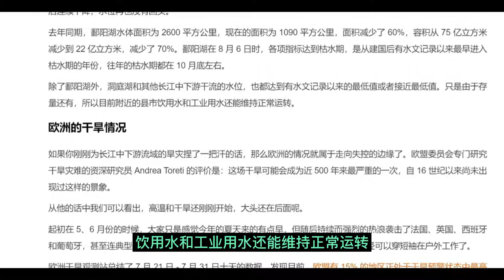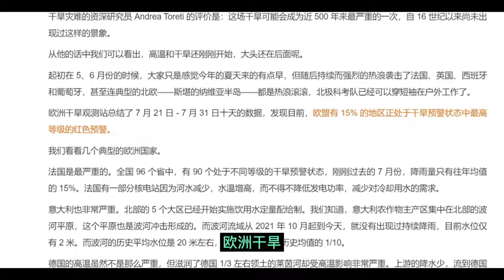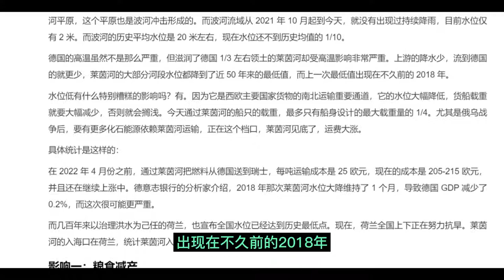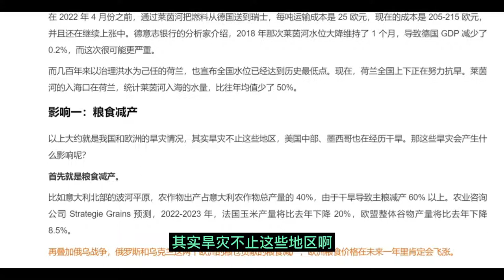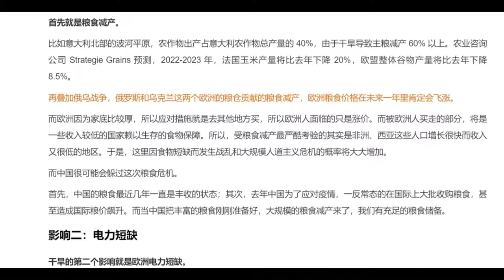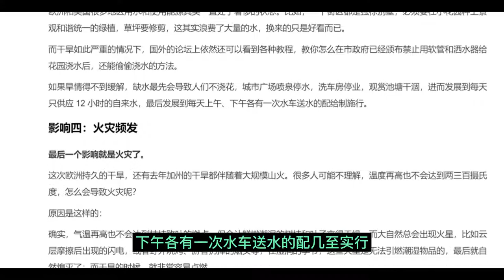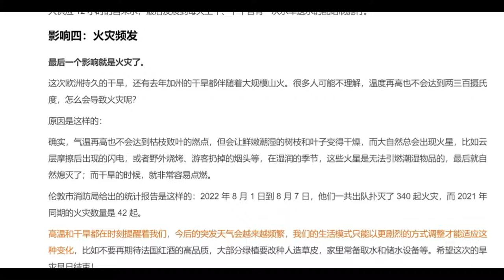全球变暖：悄然发展中的旱灾